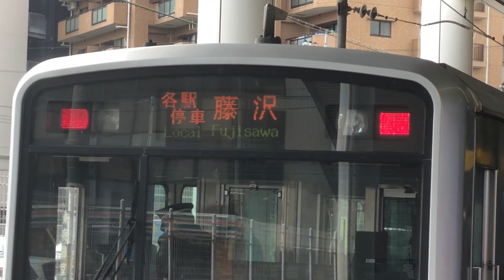小田急 3000形 3261F 各駅停車 藤沢行き 相模大野駅